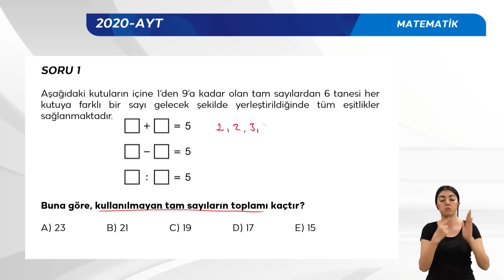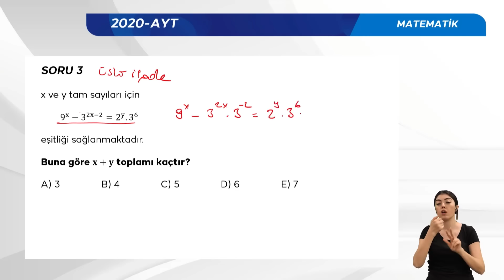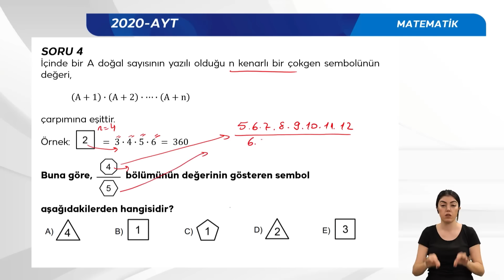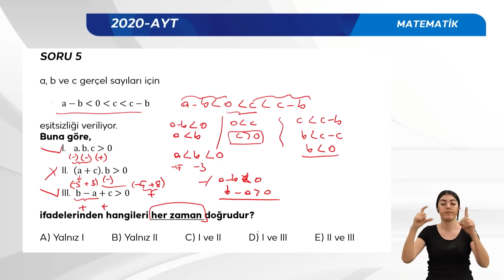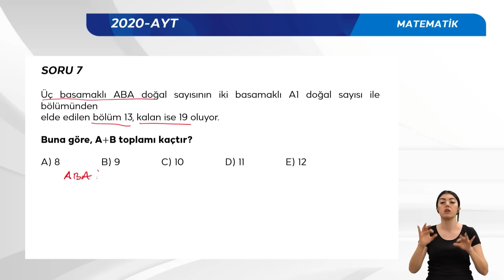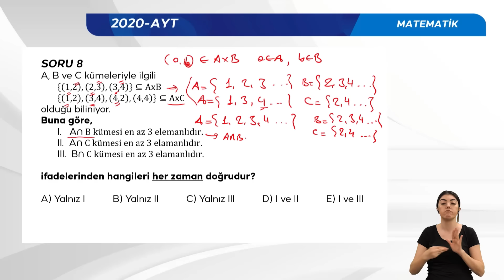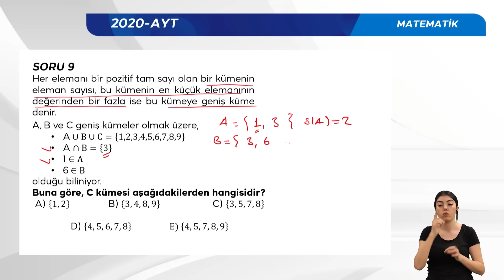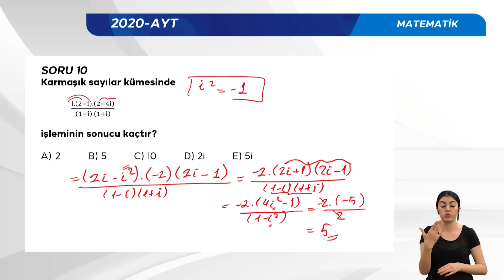2020 YKS Sınav Soru Çözümü - Matematik-1 (AYT)